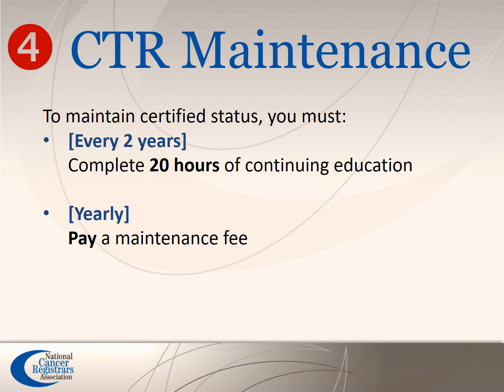Four Steps to Earn the CTR Credential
Becoming a CTR is easy! Here are the 4 steps of qualifying, applying, earning, and maintaining CTR certification from National Cancer Registrars Association.